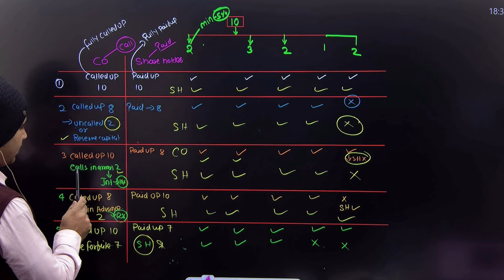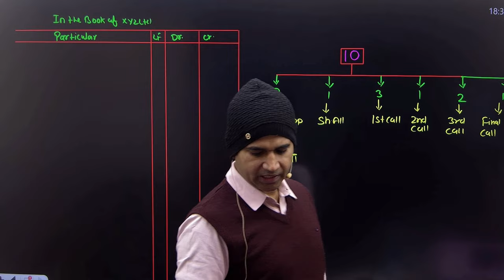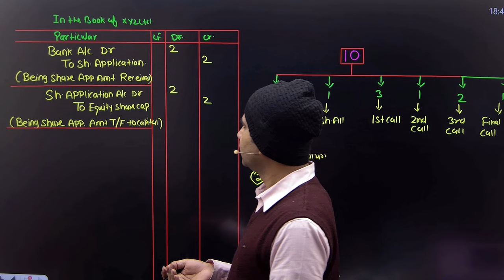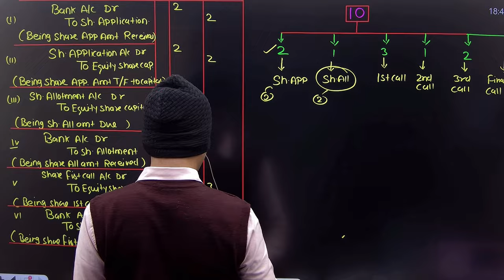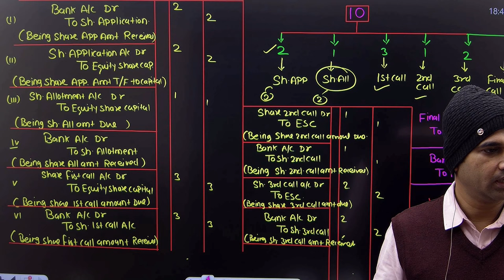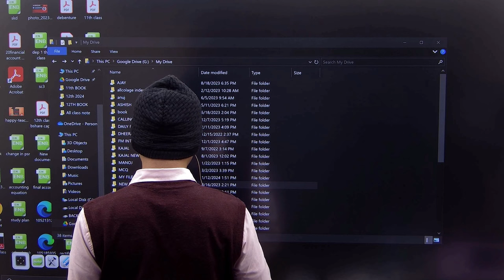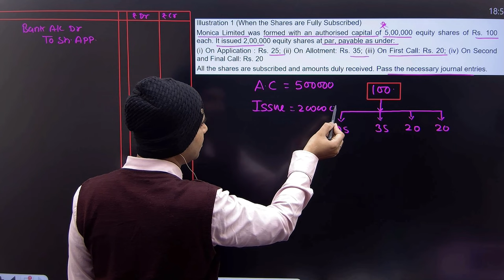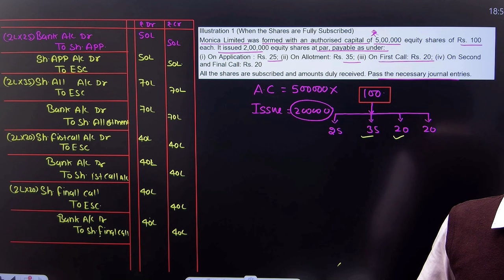corporate account for bcom | when shares are fully subscribed | share capital | part 2 | b.com